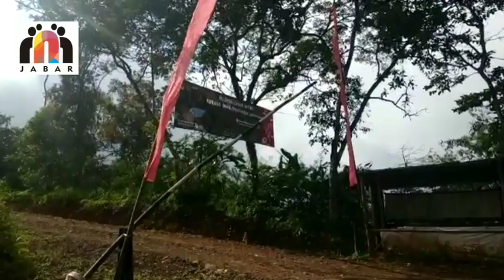Proses Pelepasan 12 Kukang Jawa di Kawasan Cipanjalu Ciamis